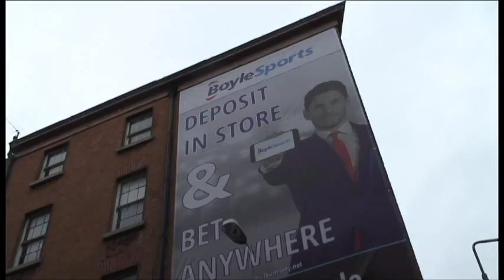Barry Geraghty - Bobs Worth, Sprinter Sacre & Simonsig Cheltenham Prep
Barry Geraghty joins the Boylesports 25th birthday celebrations with Leon Blanche to tell us how Cheltenham preparations are going for Bobs Worth, Sprinter Sacre & Simonsig along with giving his top ante-post tip.